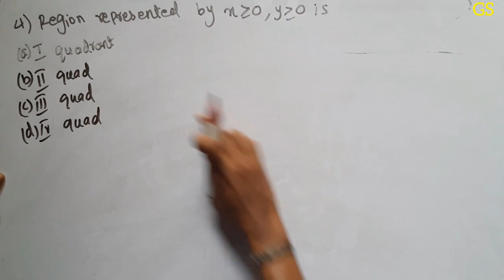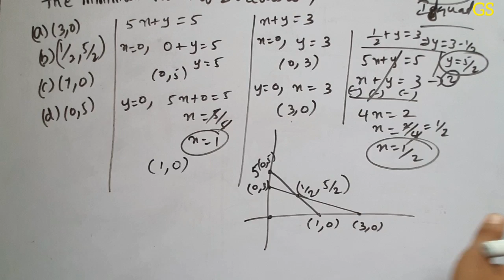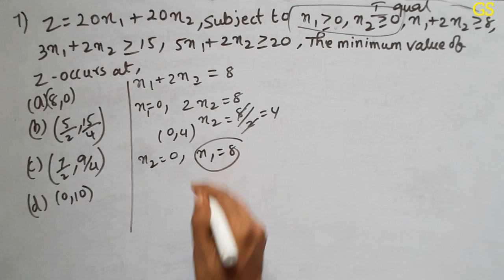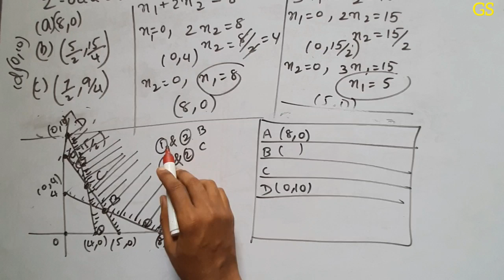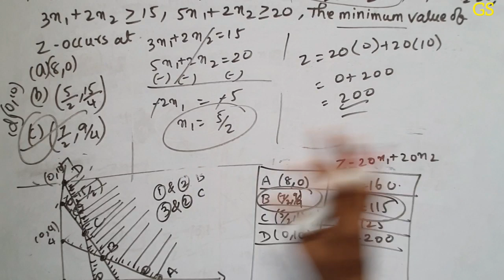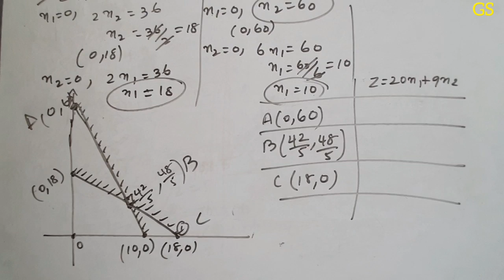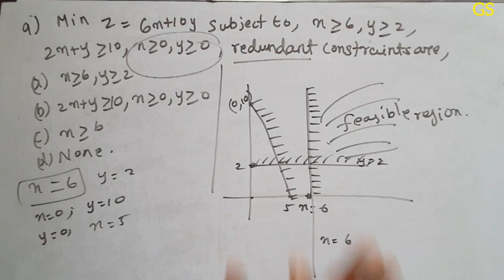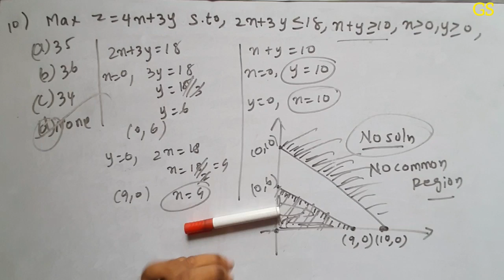MCQ Series - Part 7 - Chapter 12 Linear Programming - Practice Session- CBSE Class 12 Maths in Tamil